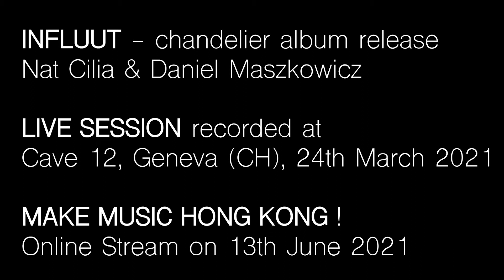MAKE MUSIC HONG KONG! 2021 INFLUUT - Switzerland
INFLUUT係來自瑞士嘅二人樂隊，由Nat Cilia及Daniel Maszkowicz組成，主打電聲爵士樂。Nat鍾意運用旋律及自然呼吸嘅節奏，而Daniel就鍾意用心理聲學嘅聲音及雙聲道效果。佢哋嘅創作靈感源於兩個有趣嘅靈魂嘅相遇。兩種截然不同卻互補長短嘅風格相遇，一齊探索不同器樂和聲及算法作曲嘅可能性。
喺瑞士駐香港總領事館嘅支持下，INFLUUT嘅專屬音樂會將於6月13日於Make Music, Hong Kong! 網站及 YouTube channel上演。

INFLUUT is a duo from Switzerland playing electroacoustic jazz. Nat Cilia brings her melodic subtleties and spontaneous breathings, Daniel Maszkowicz brings his psychoacoustic sounds and binaural effects. The essence of their music takes origin in the encounter of two souls with multiple faces and lives.Two opposite yet complementary approaches meet to explore instrumental harmonies and algorithmic synthesis.
With the support of Consulate General of Switzerland in Hong Kong, the dedicated concert by INFLUUT will be available from June 13 on Make Music, Hong Kong! website and YouTube channel.